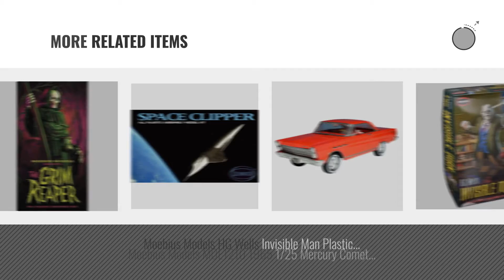Top 10 Moebius Models Toys [2018]: 2001-3 1/144 2001 Discovery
- New! 2019 Black Friday / Cyber Monday Figure Kits Deals and Updates.

Black Friday / Cyber Monday 2001-3 1/144 2001 Discovery by Moebius Models, Inc.

Black Friday / Cyber Monday Moebius Models The Grim Reaper All Plastic Assembly Model Kit by Moebius

Black Friday / Cyber Monday Moebius Models MOE961 Frazetta Death Dealer by Moebius Models

Black Friday / Cyber Monday Moebius Models 1/4105 Battlestar Galactica Model Kit by Moebius Models

Black Friday / Cyber Monday Moebius Batman 1966 TV Series: Batman Model Kit (1:8 Scale) by Moebius

Black Friday / Cyber Monday Fantastic Voyage Proteus Moebius Model Kit by Fantastic Voyage

Black Friday / Cyber Monday Moebius 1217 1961 Pontiac Catalina Model Car Kit by Moebius